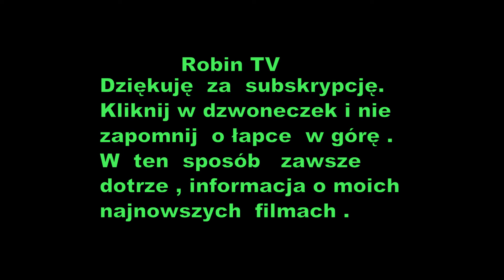Przegląd roweru z PRL-u Romet Jubilat 2 z roku 1988.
Tym razem mały przegląd roweru  z PRL-u  Romet Jubilat 2 z roku 1988.